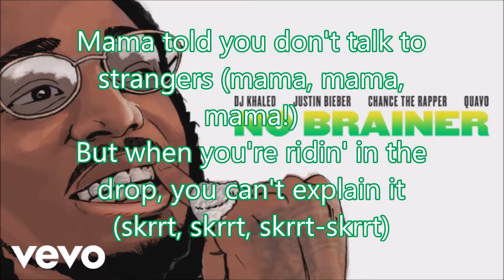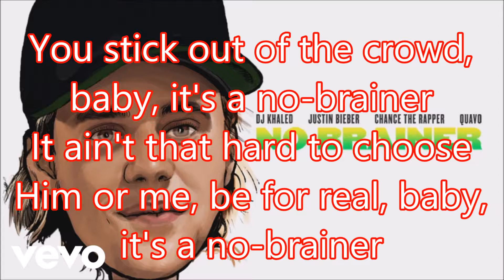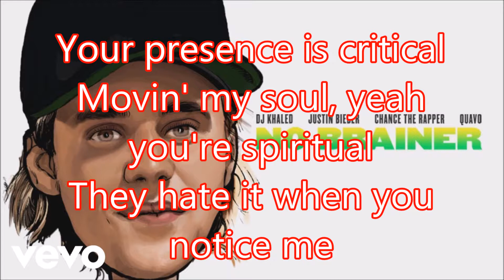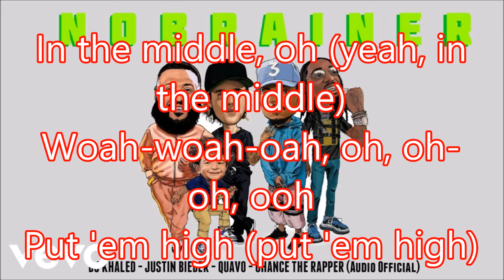DJ Khaled - No Brainer ft. Justin Bieber, Chance The Rapper and Quavo Lyrics